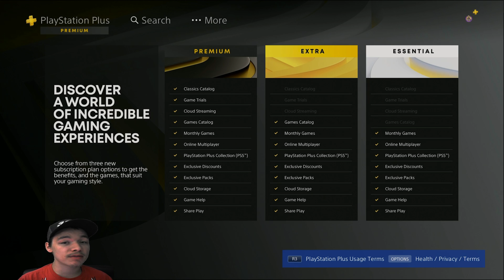Is This Playstations Biggest Update Ever Yet?